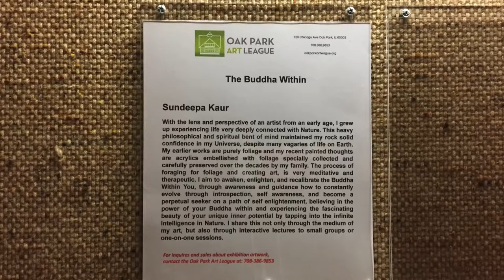Beauty underground 2 HD 1080p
Photographs of Sundeepa Kaurʻs paintings on display in the West Suburban Hospitalʻs underground walkway between the parking structure and the hospital. Photos taken October 2017 by June Tanoue.  The Great Compassion Mantra written and sung by Imee Ooi.